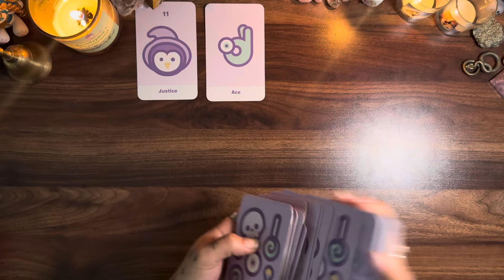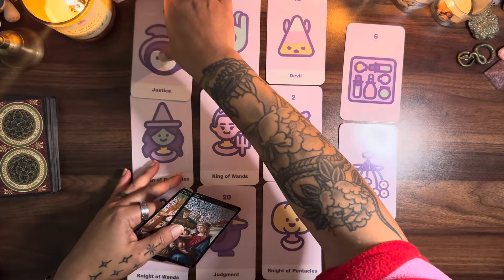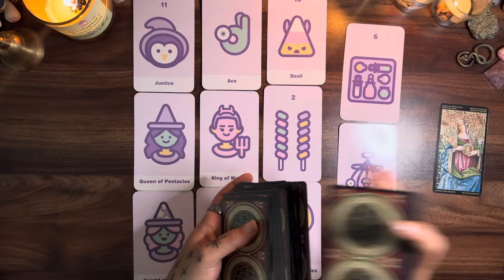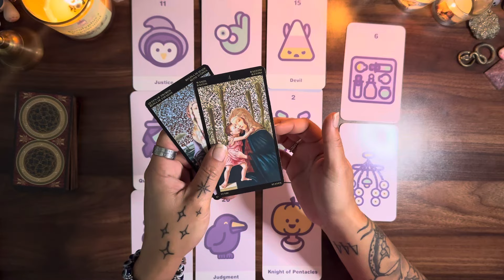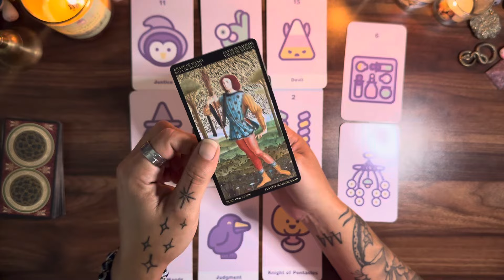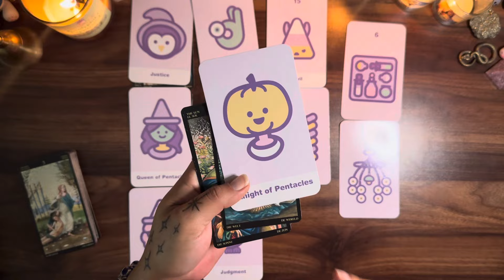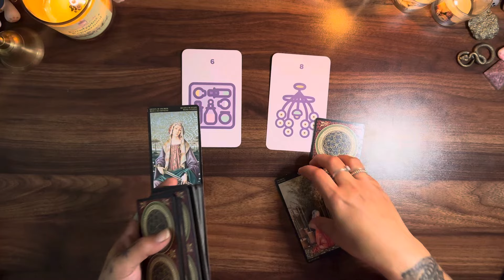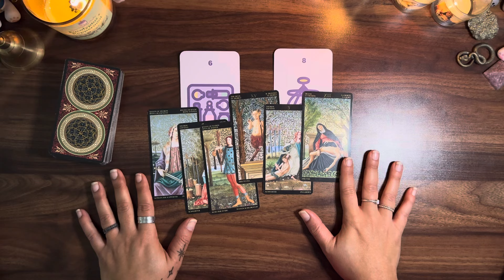ARIES ♈️ Here comes the past… but this time it’s different ✨✨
For Aries ♈️ Sun, Moon, Rising and Venus

My Decks ♥️♠️♣️♦️
Guided Messages Oracle Deck by Double Pisces Tarot